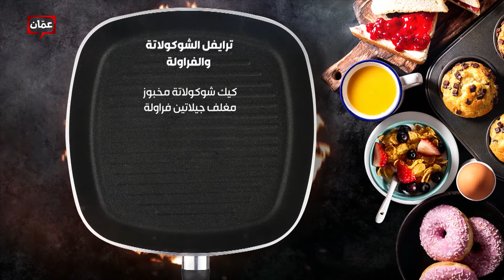بهار ونار - "ترايفل الشوكولاتة والفرولة"الشيف لين أبوالراغب ونادين فاخوري